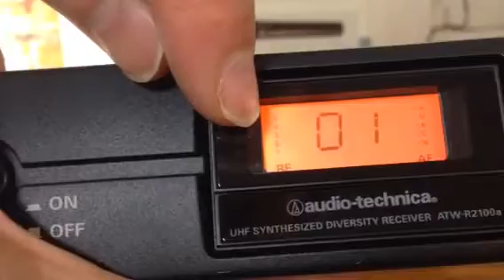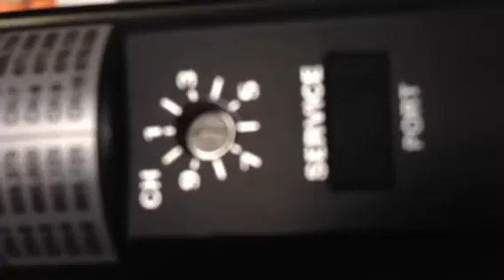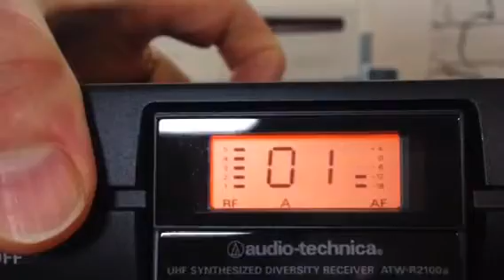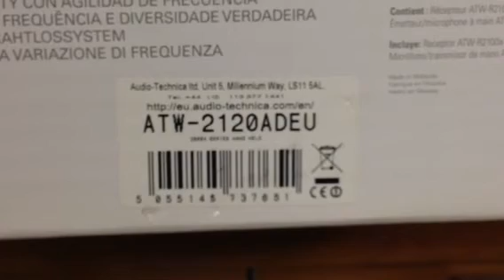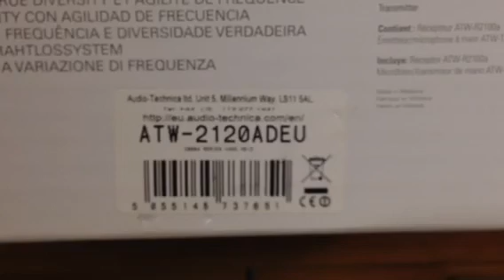Unpack audio technica atw-2120a